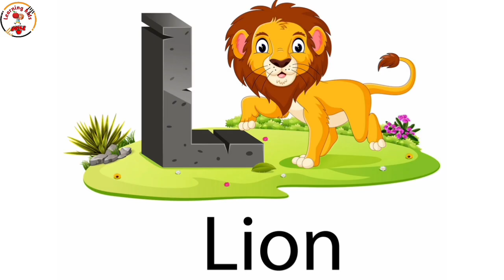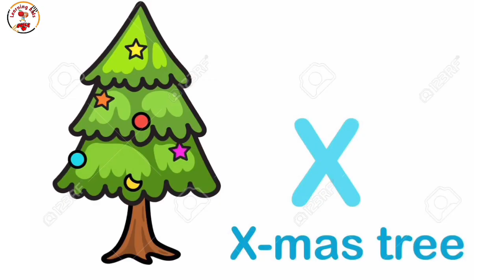123 | one two three | 1 to 100 counting | one to hundred counting |abcd | a for apple learning kids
123 | one two three | 1 to 100 counting | one to hundred counting |abcd | a for apple learning kids

kids song
abcd alphabets
English varnmala
rhymes
kids education
a for apple education
English rhymes
learning kids
kids channel
kids video
abcd phonics song for kids
nursery rhymes for kids
a for apple video for kids
phonics song video

1 to 100 counting, 123, one two three, one to hundred, numbers, 123 counting, one two three numbers,
kids songs, songs for children, kids, music
for children, children songs, alphabet songs for kids
 abc phonics song,
Alphabet song, abcd songs, nursery
rhymes,
A for Apple, ABC Alphabet, kids study,English Varnamala, A for Apple, B for
Ball, C for Cat, D for Dog, A for Apple B for Ball, Alphabets, English
alphabets, Alphabets songs, abc, abc song, abcd,
abcd song, abcd alphabets, a to z alphabets,
phonics song, alphabets song, ABC for kids,
abcd for kids, abc song for kids, phonics song for kids,
Rhymes, Rhymes for kids, Rhymes in english,
kids education, ABC Rhymes,